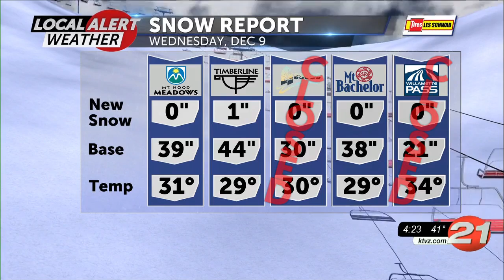120920 Snowe Report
120920 Snowe Report